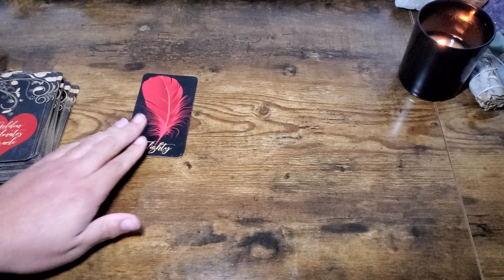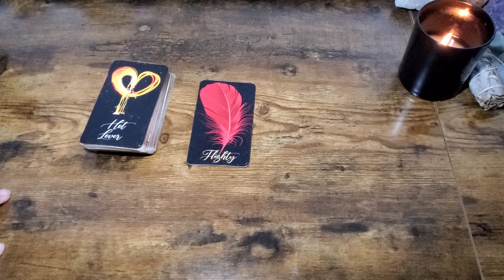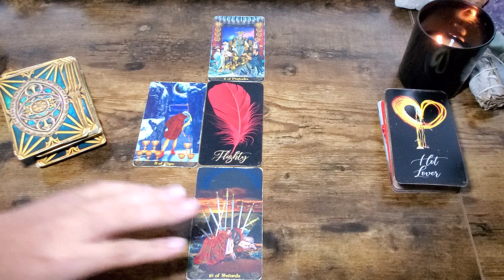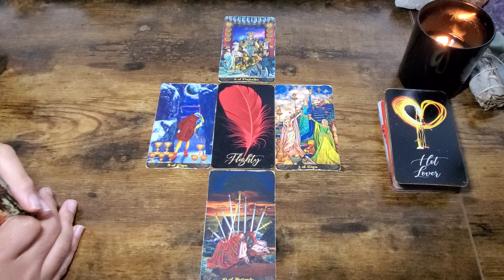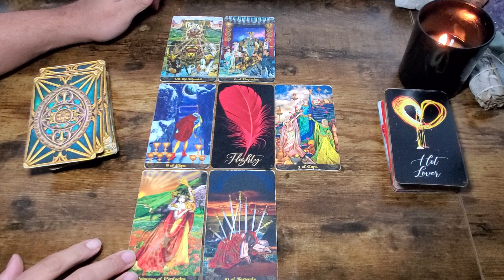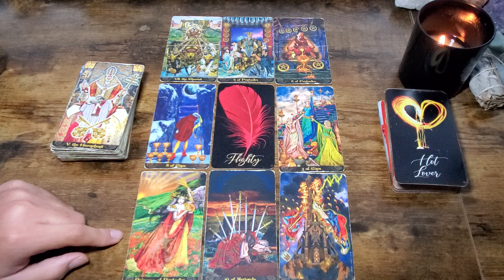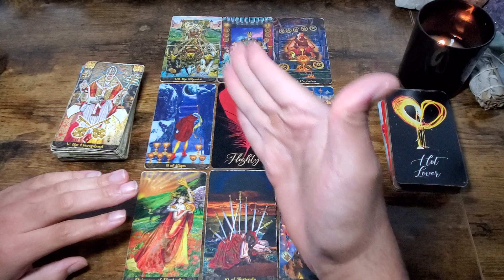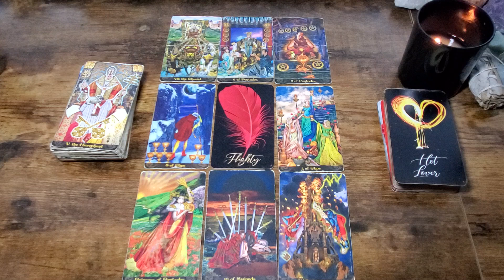Taurus - "Hesitation In Love" - Love Tarot Reading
OR
Cash-app: $HausOfLuminance

TODAYS CANDLES WERE PROVIDED BY:
                  MOOD CANDLES
Please Show Support To Their Small Busines